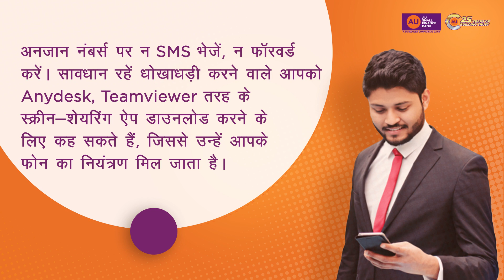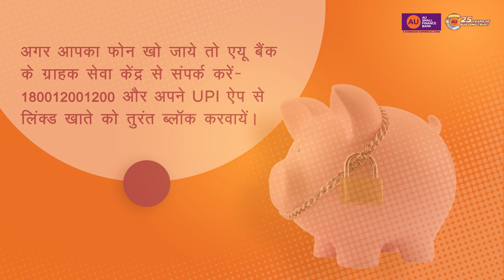UPI धोखाधड़ी से बचें - सतर्क रहें , सुरक्षित रहें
सतर्क रहे और अपनी धन राशि की सुरक्षा स्वयं करे। कुछ बातों का ध्यान रखकर UPI ट्रांसफर धोखाधड़ी से बचे। UPI PIN गोपनीय रखें, न किसी से साझा करे ना ही किसी को बताये। सुरक्षित UPI ट्रांसफर के बारे में अधिक जानकारी के लिए आप एयू बैंक से संपर्क कर सकते है।